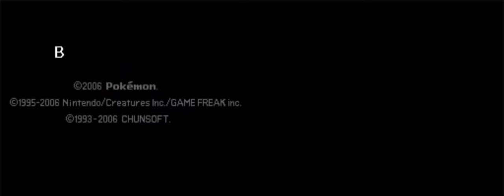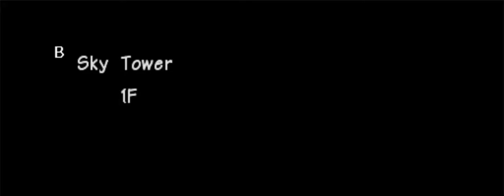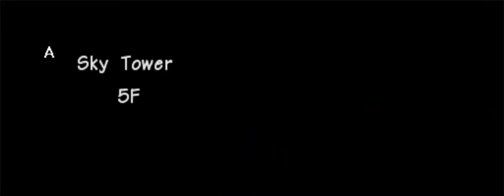PMD : Blue Rescue Team No Damage Full Run Part 23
Here it is. The next struggle after magma cavern.

Sky tower is the thing that what i just expected.
Long dungeon and very hard.

Especially venomoth which is the run killer.
Because this bug has silver wind.

The only way to damage ghost type is to use thunderbolt. but this thing has 84% accuracy which has higher chance to miss.

The most loss in this part is getting damaged by Iron thorn.

Alright.

If i could finish this. i will moving to explorers of sky.
Just like this one, The run wil over after beating Dialga.